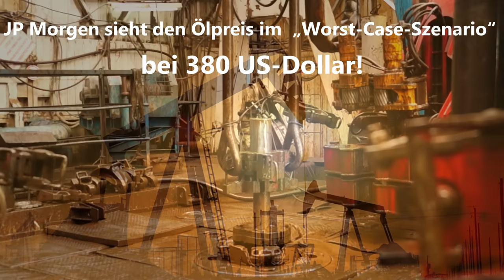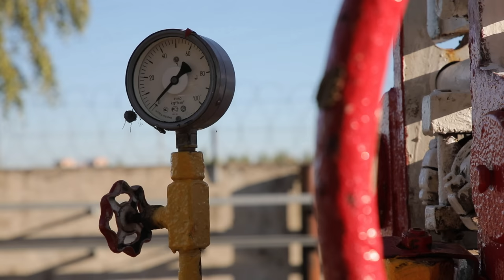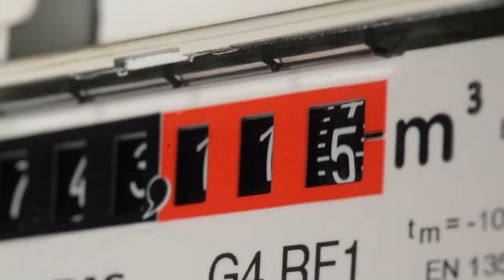JP Morgan sieht den Ölpreis im „Worst-Case-Szenario“ bei 380 US-Dollar!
Die Analysten von JP Morgan warnen vor den Auswirkungen weiteren Sanktionen und Maßnahmen gegenüber Russland, denn eine mögliche Verringerung der russischen Erdölförderung hätte dramatische Auswirkungen für den Rest der Welt: Der Ölpreis könnte in der Spitze bis auf 380 US-Dollar pro Barrel steigen.

Im Gegensatz zu Behauptungen westlicher Politiker haben die Sanktionen bisher keinen echten Druck auf die russische Führung unter Vladimir Putin ausgeübt.

Deutsche Bundesbank kommt zu ähnlichen Ergebnissen wie JP Morgan.
Die Bundesbank geht in ihrer Analyse von einem Preisanstieg bei der Sorte Brent Öl auf 170 US-Dollar pro Barrel aus und kommt damit dem Ergebnis der JP Morgan Analyse recht nahe.

Ein Gas-Stopp in Kombination mit einer verringerten Erdöl-Produktion wäre für die Eurozone ein kaum zu verkraftender wirtschaftlicher K.O.-Schlag. Auch wenn es den meisten Politikern schwerfällt, das zu akzeptieren, aber Russland sitzt am längeren Hebel.
Yasmin Fahimi, Chefin des Deutschen Gewerkschaftsbundes (DGB), mahnt in einem am Sonntag, 3 Juli 2022, den  veröffentlichten Interview mit der BamS (Bild am Sonntag): „Wir haben eine echte Notlage. Wegen der Gas-Engpässe drohen ganze Industriezweige dauerhaft wegzubrechen: Aluminium, Glas, die chemische Industrie. Ein solcher Kollaps hätte massive Folgen für die komplette Wirtschaft und die Arbeitsplätze in Deutschland.“ Sie geht sogar so Weit und sieht die Krise als „Sprengstoff für den sozialen Zusammenhalt“.

TIMESTAMPS
0:00 Einleitung
0:11 JP Morgan sieht Ölpreis im „Worst-Case-Szenario“ bei 380 US-Dollar!
1:49 Russland könnte den Druck auf den Westen erhöhen.
2:07 Der Wirtschaftskrieg / Energiekrise ist eine Entscheidung der westlichen Politik.
2:58 DBB kommt zu ähnlichen Ergebnissen wie JP Morgan
4:17 DGB-Chefin spricht von „Sprengstoff für den sozialen Zusammenhalt“
4:50 Russland sitzt am längeren Hebel

Musik, Bilder und Videos stammen von CyberLink Corporation /PowerDirector